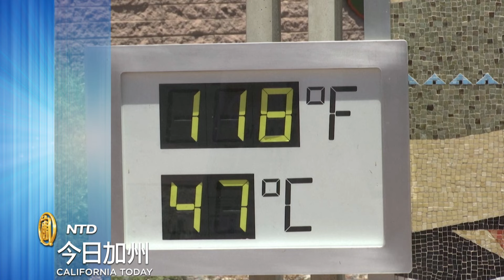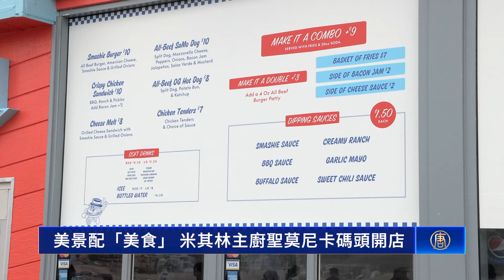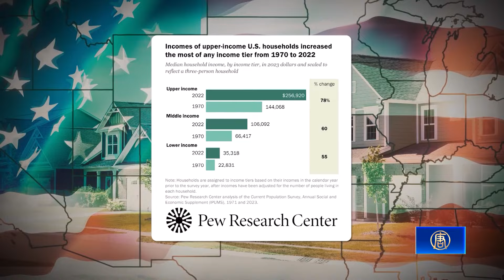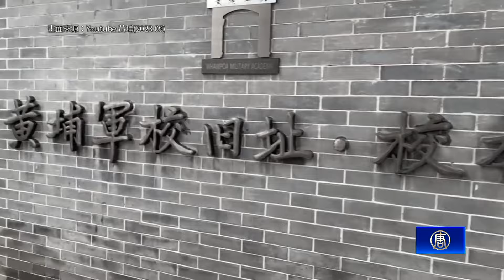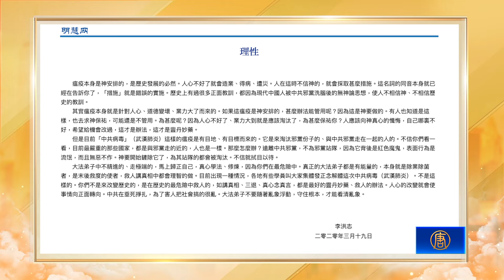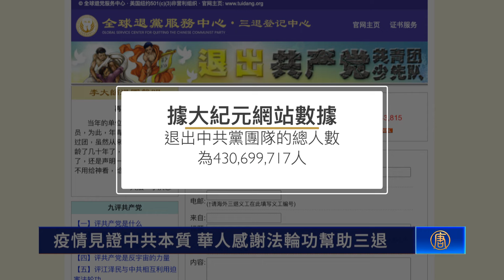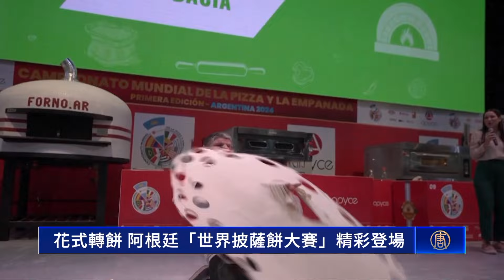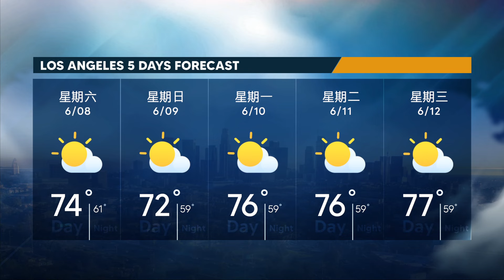沒水沒電沒食物 男子被困洛杉磯山區失聯數日｜瞬間曬黑！ 死亡谷遊客「烤箱」初體驗｜高通脹高利率 美中產階層繼續摀緊錢包｜美景配「美食」 米其林主廚聖莫尼卡碼頭開店｜【2024年6月07日】今日加州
【沒水沒電沒食物 男子被困洛杉磯山區失聯數日】
如果在山區開車開到一半車突然壞了，又沒水沒電沒食物，該怎麼辦呢？一名男子就因此被困在洛杉磯山區數日。

【瞬間曬黑！ 死亡谷遊客「烤箱」初體驗】
加州著名景點死亡谷這幾天已經出現幾乎華式120度的超高溫，但還是吸引很多遊客造訪親身體驗超乎尋常的高溫。

【高通脹高利率 美中產階層繼續摀緊錢包】
根據皮尤研究中心的最新報告，在持續高通脹的壓力下，美國的中產階層正在萎縮，並繼續摀緊錢包。

【美景配「美食」 米其林主廚聖莫尼卡碼頭開店】
洛杉磯著名景點聖莫尼卡碼頭很快要加開五家新的餐飲店，由米其林主廚肯特（James Kent），帶來傳統美式料理，讓遊客能同時享受美景、品嚐美食。

【疫情見證中共本質 華人感謝法輪功幫助三退】
來自河北省的李海龍原本在大陸擔任火車維修技術工程師。他因為疫情見識到中共的邪惡本質，並在來到美國後在法輪功學員幫助下成功三退。

【美海軍藍天使首位女戰機飛官：盡全力就有機會】
美國海軍「藍天使」特技飛行隊的2024年飛行季已經在日前起跑，今年五月他們以一部紀錄片展現首位女性戰機特技飛官的選拔過程和團隊合作的精神與力量。